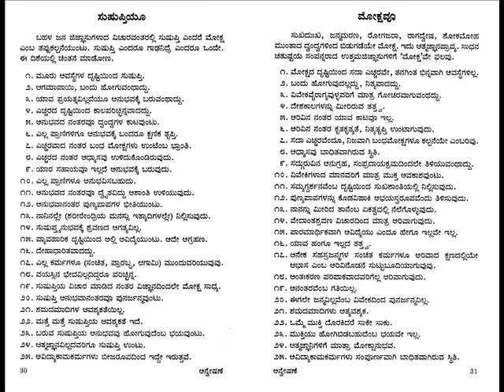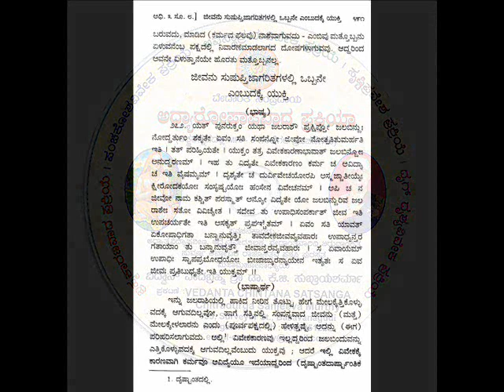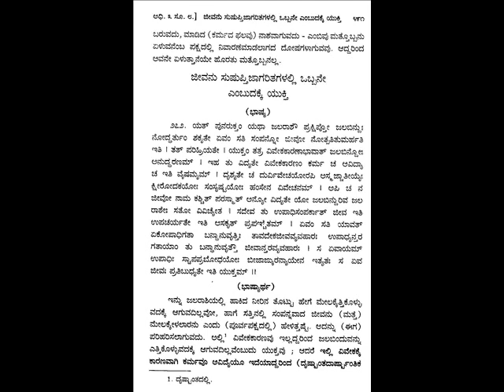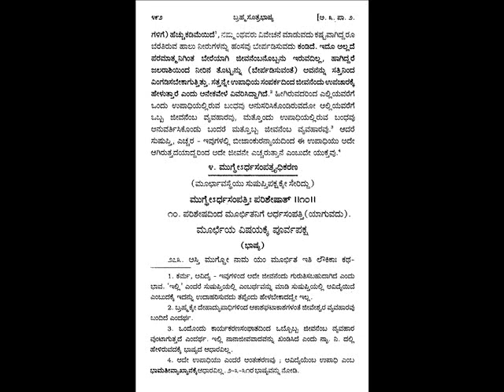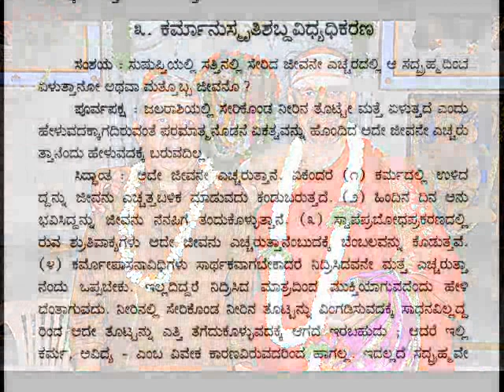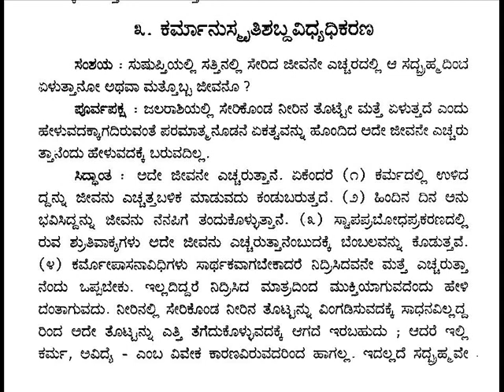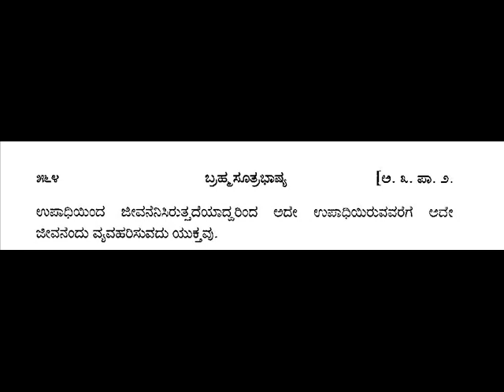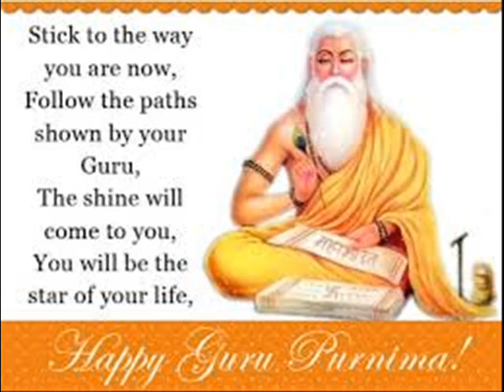BRAMHASUTRA SHAANKARABHASHYA 104 KARMANUSMRUTYADHIKARANA 095 ಕರ್ಮಾನುಸ್ಮೃತ್ಯಧಿಕರಣDr K.G.SUBRAYASHARMA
This is the wonderful lucid lecture IN KANNADA on Brahmasutra Shaankara bhaashya  0104 - KARMAANUSMRUTYADHIKARANA ಕರ್ಮಾನುಸ್ಮೃತ್ಯಧಿಕರಣ ಸಾರ  - 095 ಮಹಾಮಹೋಪಾಧ್ಯಾಯ ವಿದ್ವಾನ್ ಕೆ . ಜಿ. ಸುಬ್ರಾಯ ಶರ್ಮರಿಂದ  ಕನ್ನಡದಲ್ಲಿಉಪನ್ಯಾಸ, ಸಾಧನಾಧ್ಯಾಯ ( 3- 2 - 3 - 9) Adhyaaya -3  done on  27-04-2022 . Recently MAHAAMAHOPAADHYAAYA Dr.K.G.Subraya Sharmaji , was  Honored with a Doctorate " AWARD OF PHILPSOPHY " during CONVOCATION of  INDIAN EMPIRE UNIVERSITY , in  ASSOCIATION  with  UNIVERSAL  DEVELOPMENT  COUNCIL during Global Mission of the UNITED NATIONS SEMINAR IMPACT  at Hosur, South India. He has actively participated in the INTERNATIONAL SEMINAR on the topic "ESTABLISHING INTERNATIONAL WORLD PEACE"  Organized by UDC in association with "PEACE OF WORLD" on 24th July 2021 and performed the Excellence Contribution as " PEACE BUILDER"  -   Bhagavatpaada AdiShankaraachaarya has gifted mankind a detailed commentary on Bhagavan Baadaraayana's BRHAMASUTRA- 555 SUTRAS, in Sanskrit 1300 years before. For the first time our Paramaguru Bramhavidyacharya Sri Sri Satchidanandendra Saraswathi Swamiji of Holenarasipur has translated entire Prasthanatraya Bhaashya ( Bramhasutra, Dashopanishats, & Srimad Bhagavadgeetha) of Shankaracharya  in to KANNADA as per the request of Bahaddoor Sri Jayachamaraja Odeyor , then Maharaja of Mysore. My Rev. Guruji shrotriya BramhanishTa , Vedantha kesari , Adhyatmavidyaa Praveena Mahaamahopaadhyaaya Dr.K.G.Subraya Sharmaji the only direct student, Desciple  ( Anthevaasi) of H.H.Swamiji for 16 years has been giving lectures in Sanskrit, English, Kannada from more than 60 years And also Guruji Dr.K.G.Subraya Sharmaji has authored more than 136 books under Ananda Granthamaala in Kannada, Sanskrit,  English, Urdu, Hindi, Tamil, Telugu, etc. just for the sake of real seekers of truth,  Saadhakaas, Mumukshus all over the world. His way of presentation is marvelous.  that anyone whose mind is pure can easily fallow.
ಪ್ರಾತಃಸ್ಮರಣೀಯರಾದ ಹೊಳೆನರಸೀಪುರದ ಅಧ್ಯಾತ್ಮಪ್ರಕಾಶಕಾರ್ಯಾಲಯದ ಪರಮಪೂಜ್ಯ ಕನ್ನಡ ಶಂಕರರೆಂದೇ ಪ್ರಖ್ಯಾತರಾದ ಶ್ರೀಶ್ರೀ ಸಚ್ಚಿದಾನಂದೇಂದ್ರಸರಸ್ವತೀ ಯತಿಪುಂಗವರ ಬಳಿ ೧೬ ವರ್ಷಗಳಕಾಲ  ಅಂತೇವಾಸಿ, ಸಾಕ್ಷಾತ್ ಪ್ರಿಯ ಶಿಷ್ಯರು ಶ್ರೋತ್ರಿಯ ಬ್ರಹ್ಮನಿಷ್ಠ, ಅಧ್ಯಾತ್ಮವಿದ್ಯಾಪ್ರವೀಣ ಮಹಾಮಹೋಪಾಧ್ಯಾಯ ಡಾ.ಕೆ.ಜಿ. ಸುಬ್ರಾಯಶರ್ಮಾರವರು.  ಪೂಜ್ಯ ಸ್ವಾಮಿಗಳಿಂದಲೇ ವೇದಾಂತ, ಸಂಸ್ಕೃತ, ವ್ಯಾಕರಣ, ಕಾವ್ಯ, ಗಣಿತ, ಇಂಗ್ಲೀಷು ಮುಂತಾದವುಗಳನ್ನು ನೇರವಾಗಿ ಅಧ್ಯಯನ ಮಾಡಿರುವ ಅತ್ಯಂತ ಅದೃಷ್ಟವಂತರು ಶ್ರೀ ಶರ್ಮರು.
           ಶ್ರೀಶ್ರೀಗಳವರಿಗೆ ಪ್ರೀತಿಯ "ಆಪ್ತಕಾರ್ಯದರ್ಶಿ"ಗಳಾಗಿ, ಬೆಂಗಳೂರು ಶಾಖಾಕಾರ್ಯಾಲಯದ ಗೌರವ ಕಾರ್ಯದರ್ಶಿ, ಪಂಡಿತರಾಗಿ ಅನೇಕ ವರ್ಷಗಳ ಕಾಲ ಶ್ರದ್ಧಾಭಕ್ತಿಗಳಿಂದ ಸೇವೆಮಾಡಿರುವ ಡಾ|| ಶರ್ಮಾಜಿಯವರು ತುಂಬಾ ಅದೃಷ್ಟಶಾಲಿಗಳೂ ಹೌದು.
           ೧೯೫೯ ರಿಂದ ಇಂದಿನವರೆಗೂ, ಅಂದರೆ ಸುಮಾರು 63 ವರ್ಷಗಳಿಂದಲೂ ವೇದಾಂತ ಅಧ್ಯಯನ, ಅಧ್ಯಾಪನಗಳಲ್ಲಿಯೇ ತಮ್ಮ ಜೀವನವನ್ನು ಕಳೆಯುತ್ತಿರುವ ಶ್ರೀ ಶರ್ಮಾಜಿಯವರು ಈವರೆಗೆ ದೇಶವಿದೇಶಗಳಲ್ಲಿ ಸುಮಾರು ಒಂದು ಲಕ್ಷಕ್ಕೂ ಮೀರಿದ ವೇದಾಂತಪ್ರವಚನಗಳನ್ನು ಮಾಡಿ, ಸುಮಾರು ೧೩೮ ವೇದಾಂತ ಕೃತಿರತ್ನಗಳನ್ನೂ ರಚಿಸಿ ಸಂಚಾರೀ  ವೇದಾಂತವಿಶ್ವಕೋಶವೆಂದೇ ಪ್ರಸಿದ್ಧರಾಗಿದ್ದಾರೆ. ಶ್ರೀ ಶರ್ಮಾಜಿಯವರಿಗೆ ನಾನಾ ಮಠ ಮಾನ್ಯತೆಗಳೂ, ಸಂಘ ಸಂಸ್ಥೆಗಳೂ, ವಿಶ್ವವಿದ್ಯಾನಿಲಯವೂ, ಮಾನ್ಯ ಕರ್ನಾಟಕ ಸರ್ಕಾರವೂ ಇವರ ಪ್ರತಿಭೆ , ಮೇಧಾ ಶಕ್ತಿ, ವಾಕ್ಪಟುತ್ವ, ವಿನಯ ಮುಂತಾದವುಗಳನ್ನು ಪರಿಗಣಿಸಿ ೧೦೦ ಕ್ಕೂ ಹೆಚ್ಚು ಬಿರುದಾವಳಿಗಳನ್ನು ನೀಡಿ ಗೌರವಿಸಿದ್ದಾರೆ.
           ಪೂಜ್ಯ ಗುರುಗಳ ಮಾತಿನಲ್ಲೇ ಹೇಳಬೇಕೆಂದರೆ - " ನನ್ನ ಈ ಅದ್ಭುತ ಪವಾಡಗಳ ಹಿಂದಿರುವ ಶಕ್ತಿಯೇನು ? ಎಂದು ಯಾರಾದರೂ ಕೇಳಿದರೆ, ಅದಕ್ಕೆ ನೇರವಾದ ಹಾಗೂ ಸುಲಭವಾದ ಉತ್ತರ : ಸದ್ಗುರುಕೌಪೀನಕ್ಷಾಲನದ ಪ್ರಭಾವದ ಫಲ ಮತ್ತು ಗುರುಪ್ರಸಾದಃ ಸಕಲಂ ದದಾತಿ ಎಂಬುದೇ. ನ ಗುರೋಃ ಅಧಿಕಂ ತತ್ತ್ವಂ, ನ ಗುರೋರಧಿಕಂ ತಪಃ ಎಂಬುದೇ ನನ್ನ ನಿಲುಮೆ." ಎನ್ನುತ್ತಾರೆ. "ತಮಗೆ ಲಭಿಸಿರುವ ಗೌರವ ಸನ್ಮಾನ ಪ್ರಶಸ್ತಿಗಳೆಲ್ಲವನ್ನೂ ನಿರ್ವಂಚನೆಯಿಂದ ಹಾಗೂ ಹೆಮ್ಮೆಯಿಂದ, ಪ್ರೀತಿಯಿಂದ,ಭಕ್ತಿಯಿಂದ ತಮ್ಮ ಗುರುಗಳ ಚರಣಾರವಿಂದಗಳಲ್ಲಿ ಸಮರ್ಪಿಸುತ್ತೇನೆ" ಎಂದು ಭಾವುಕರಾಗಿ ಹೇಳುವುದುಂಟು. ಆಪಾದಮೌಲಿಪರ್ಯನ್ತಂ ಗುರೂಣಾಂ ಆಕೃತಿಂ ಸ್ಮರೇತ್ | ತೇನ ವಿಘ್ನಾಃ ಪ್ರಣಶ್ಯಂತಿ ಸಿದ್ಧ್ಯಂತಿ ಚ ಮನೋರಥಾಃ ||
ಪೂಜ್ಯ ಶರ್ಮರು ಸತತವಾಗಿ  ಶಾಂಕರಾದ್ವೈತ ಪ್ರಸ್ಥಾನತ್ರಯ ಭಾಷ್ಯಗಳನ್ನೇ ಕುರಿತು ಪ್ರವಚನಗಳನ್ನು ಅನುಗ್ರಹಿಸುತ್ತಿದ್ದು ಲಕ್ಷಾಂತರ ಮುಮುಕ್ಷು ಜಿಜ್ಞಾಸುಗಳು ಇದರ ಫಲವಾದ ಜೀವನ್ಮುಕ್ತಿಯ ಸ್ವರೂಪವನ್ನು ಮನಗಂಡಿದ್ದಾರೆಂದರೆ ತಪ್ಪಾಗಲಾರದು. ಇಂತಹ ಸಚ್ಛಿಷ್ಯರನ್ನು ತಯಾರುಮಾಡಿ ನಮ್ಮೆಲ್ಲರಿಗೆ ಉಪಕಾರಮಾಡಿರುವ ಪರಮಪೂಜ್ಯ ಶ್ರೀ ಶ್ರೀ ಸಚ್ಚಿದಾನಂದೇಂದ್ರ ಸರಸ್ವತೀ ಯತಿವರೇಣ್ಯರಿಗೂ, ಭಗವತ್ಪಾದ ಶಂಕರರಿಗೂ ಕಾಯಾ ವಾಚಾ ಮನಸಾ ಸಾಷ್ಟಾಂಗ ನಮಸ್ಕಾರಗಳನ್ನು ಸಮರ್ಪಿಸುತ್ತಾ , ಕೃತಜ್ಞತೆಗಳನ್ನು ಸಮರ್ಪಿಸುತ್ತಿದ್ದೇನೆ. ಶುಭಮಸ್ತು, ಸಕಲ ಸನ್ಮಂಗಳಾನಿ ಭವನ್ತು.Sung by C.A.SANJEEVA MURTHY  under the able direction of Guru, Ubhayagaana Vidushi Dr.Shyamala G Bhave, Introduction Sri. K SUBRAMANYA SHASTRIJI, key board Vid.B.V.Srinivas, Flute- Vid.K.S.Rajesh, Sitar- Vid.H.P.Srinivas, Tabala Vid.Rajendra Nakod & Rythmpad Vid. Jerald,  ಶುಭಮಸ್ತು, ಸಕಲ ಸನ್ಮಂಗಳಾನಿ ಭವನ್ತು.